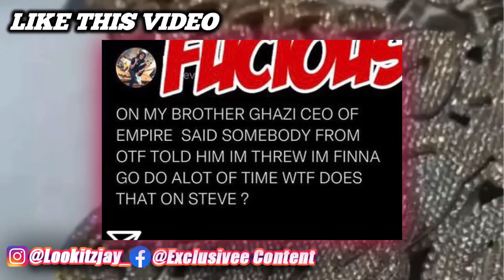OTF Memo600 Exp0se Lil Durk & OTF For Trying To Blackball Him!?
Sheesh🤦🏾‍♂️